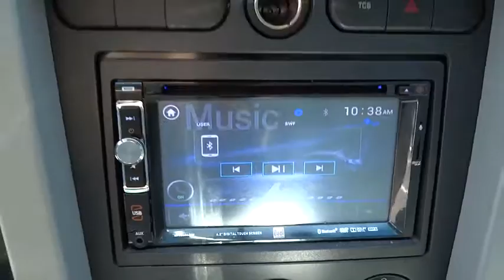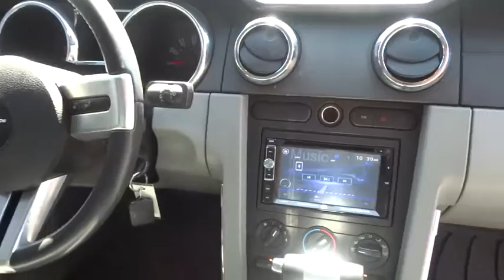2007 Ford Mustang Reno, Sparks, Lake Tahoe, Mammoth, Northern Nevada PH2455A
2007 Ford Mustang